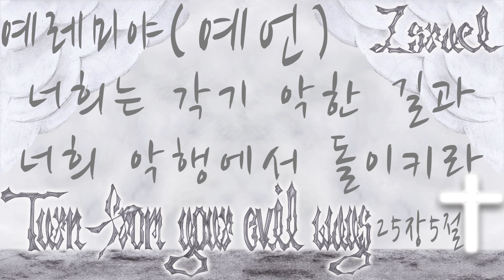[잔느귀용] 문 열어다오 (너희는 각기 악한 길과 너희 악행에서 돌이키라)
▶이르시기를 너희는 각기 악한 길과 너희 악행에서
돌이키라 그리하면 나 여호와가 너희와 너희 열조에게
옛적에 주어 영원히 있게 한 그 땅에 거하리니

▶너희는 각기 악한 길과 너희 악행에서 돌이키라